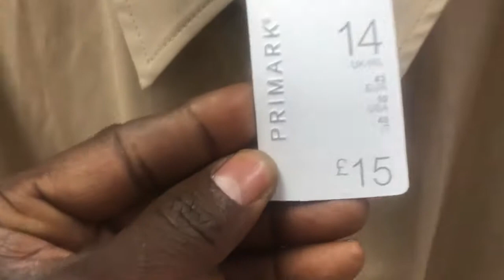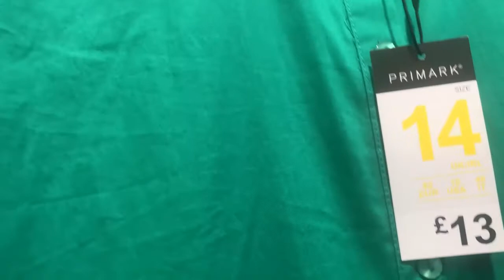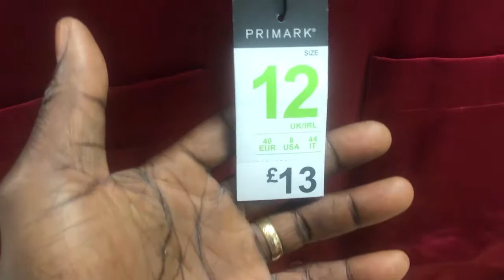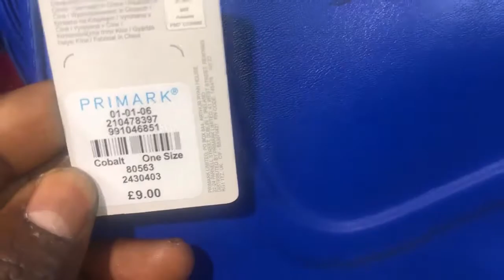Primark Female clothes and Cool Dresses Sept 2022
More collections at Primark UK for the season